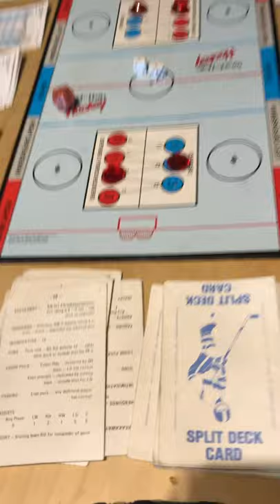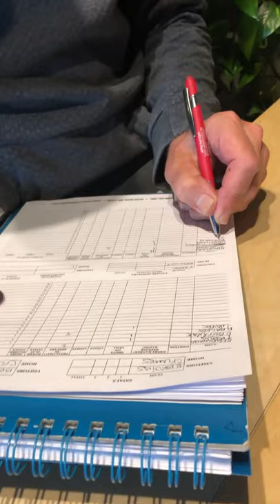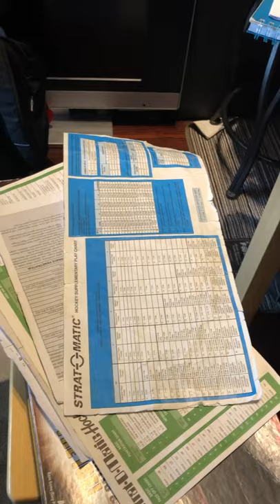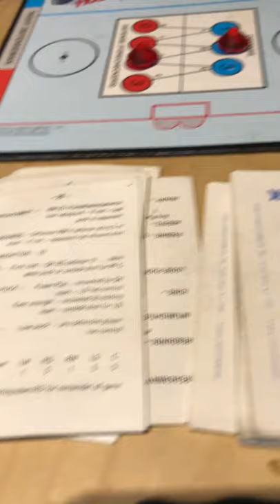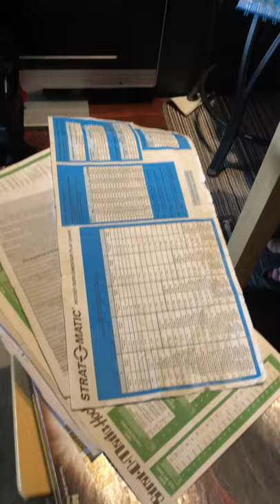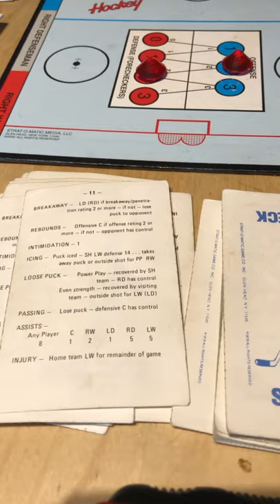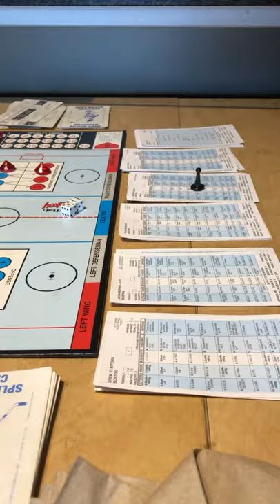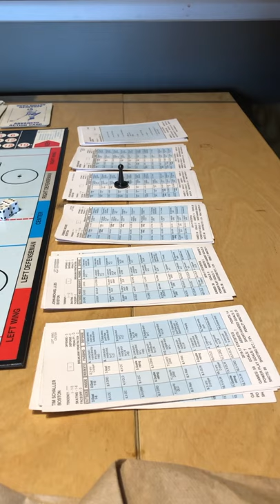Sean Hockey Game Night - Playing Strat-O-Matic Hockey UNO vs Uno